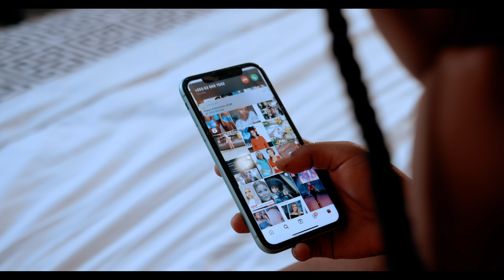Dayoo - Umebadilika (Official Music Video).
Dayoo - Umebadilika ( Video Music )